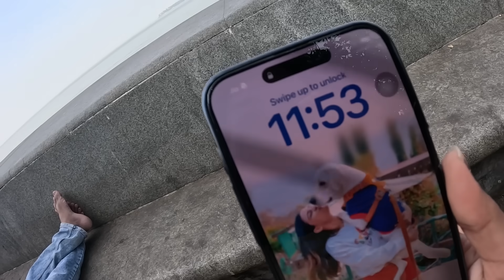INDIA AIRFORCE ARIEAL DISPLAY || FIGHTER PLANE AEROBATIC IN MUMBAI -Suryakiran || RiderGirl Vishakha